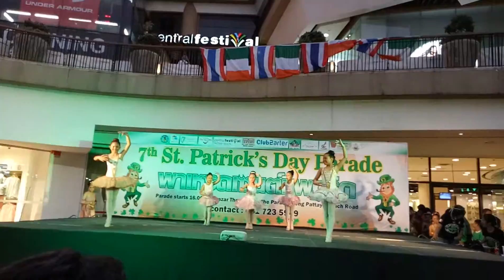นักเรียนบัลเล่ต์primary-grade1พัทยา(เต้นลายโมเดิร์นบัลเล่ต์)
ไพียท